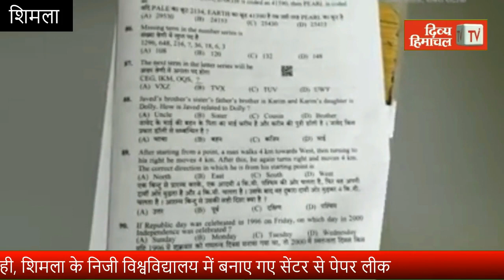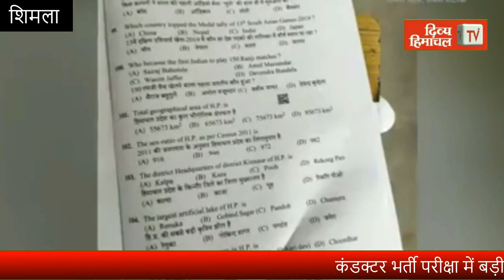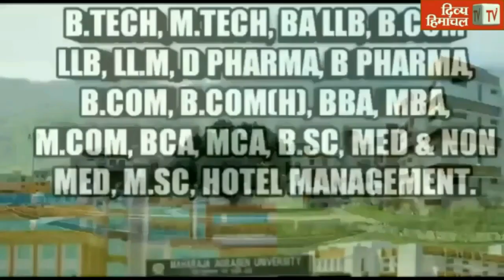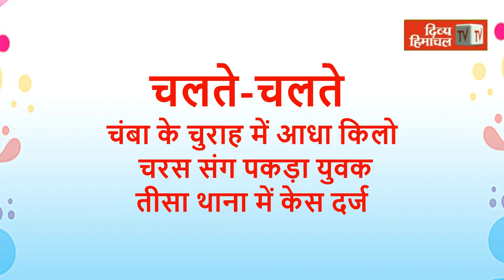Divya Himachal TV: न्यूज़ बुलेटिन : 18 अक्तूबर 2020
रुख गया रिजल्ट

भर्ती पर विवाद

स्टूडेंट्स की टेंशन

हम भी बनेंगे अफसर

विरोध के स्वर

इतने एक्टिव केस

सैलानियों की बहार

बढ़ गई ठंड

और...

गल सोणा लगदा फूला दा हार.